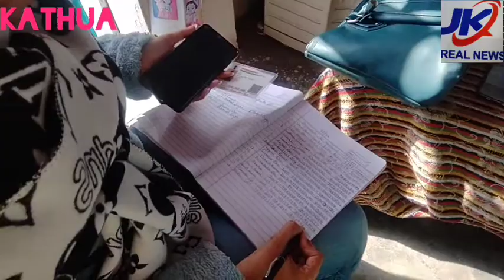आज कालीबडी में कोविड-19 टीकाकरण (15-18 years) कैंप का आयोजन किया गया।